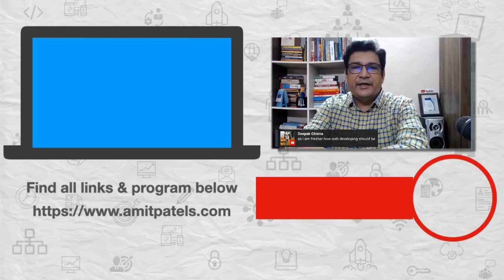Work Culture of Service Based vs Product Based Companies: Which Has Better Work-Life Balance?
Work-life balance can be impacted by the work culture of the Company. In this video check the difference between Service Based vs. Product Based Company in Culture and its impact on Work. WATCH WORK What is the difference between Service Based And Product Based Company?

1️⃣ QUIZ Are you an A-PLAYER?